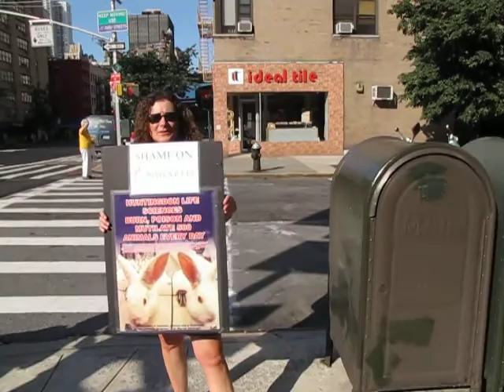Huntingdon Life Sciences Robert Pelzer Home Demo 9-5-09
Robert Pelzer, President and CEO of Novartis:  Once again, activists in New York City visited your apartment to let all your neighbors know the filthy blood money Novartis pays out to Huntingdon Life Sciences to abuse animals in fraudulent pseudo-science.

Huntingdon Life Sciences (HLS) is a contract animal testing company that kills 500 animals a day to test household cleaners, food additives, and crap like Splenda.  They've been caught out in 7 undercover investigations horribly abusing the animals in their care and fraudulently reporting the results of their "safety tests."

Yes, Novartis' drugs are tested at a company that has been caught out falsifying safety test results.